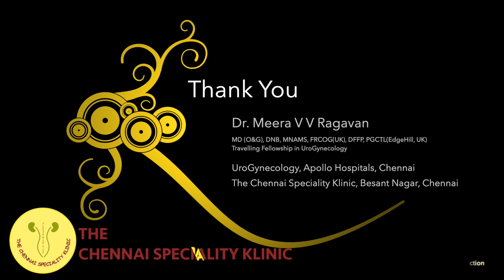Menstrual Issues Dr. Meera V V Ragavan MD (O&G), DNB, MNAMS, FRCOG(UK)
Menstrual Issues

Dr. Meera V V Ragavan
MD (O&G), DNB, MNAMS, FRCOG(UK), DFFP
PGCTL(EdgeHill, UK), Travelling Fellowship in Urogynecology.

The Chennai Speciality Klinic

Senior Consultant Obstetrician
UroGynecologist and Robotic Surgeon